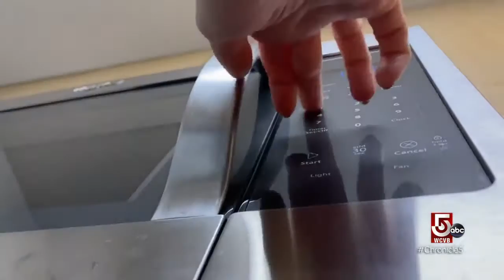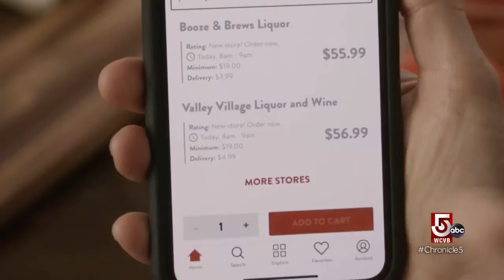How to enjoy your leftovers & have your drinks delivered